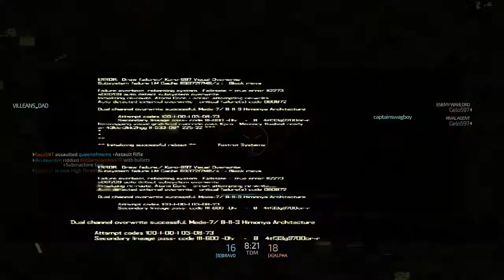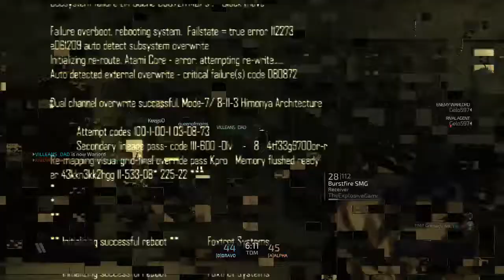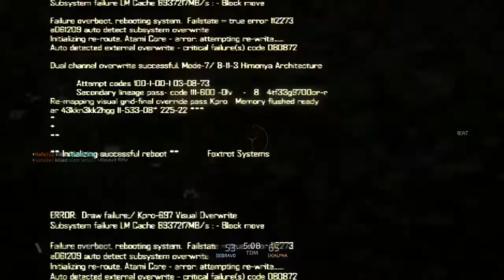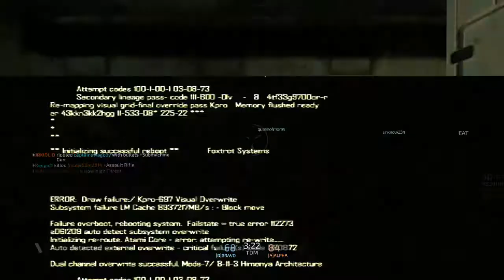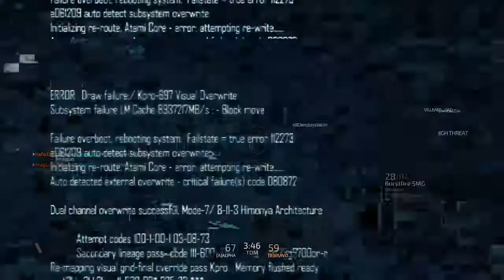Black Light Retribution (PS4) With Unknown! Hip Fire and Wall Hacks!